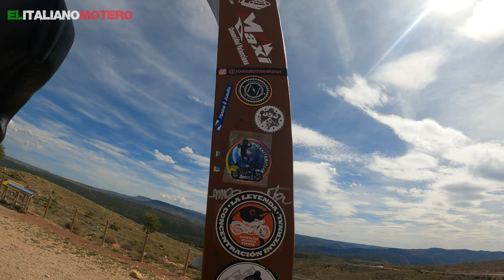The Silent Route: Tuneles de Pitarque, central abandonada de Aliaga y monumento Silent Route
Una ruta iconica, The Silent Route. Me lanzo a recorrer la famosa Ruta del Silencio entre las comarcas de Maestrazgo y Andorra Sierra del Arco en provincia de Teruel, Aragón. Este es el segundo episodio de dos que relata mi Ruta del Silencio con mi BMW F850GS Adventure. Desde Villarluengo a Ejulve pasando por los Tuneles de Pitarque, Aliaga y el monumento a la Silent Route. Si no has pasado por los Tuneles de Pitarque no has hecho nunca la Silent Route. Si no has visto el primer episodio aquí te lo dejo